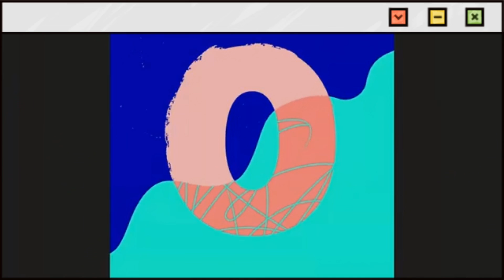Silent Partner - Space Walk (Premiere Countdown) (CapCut) NEW 2021 CARTOON 1 EFFECT